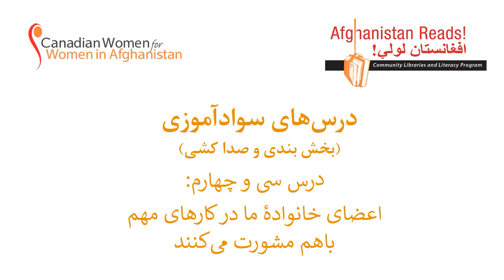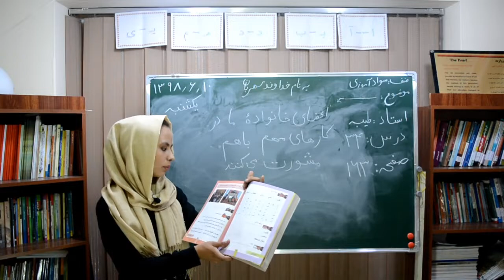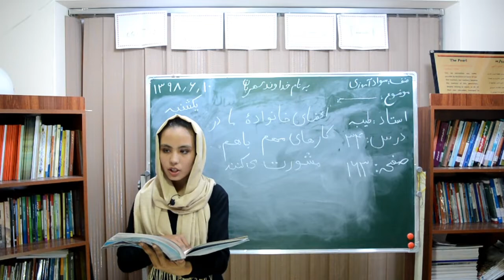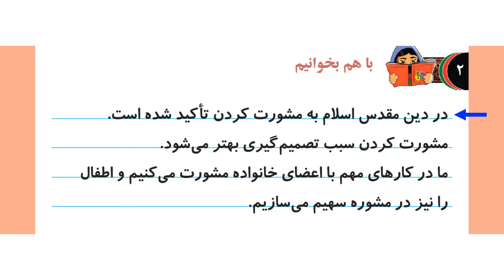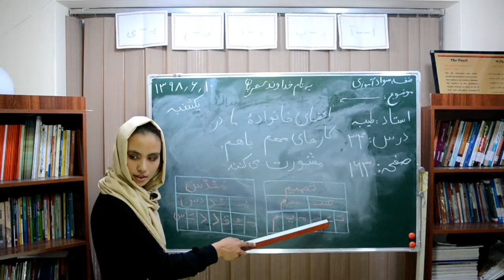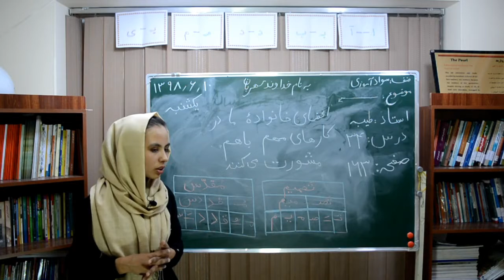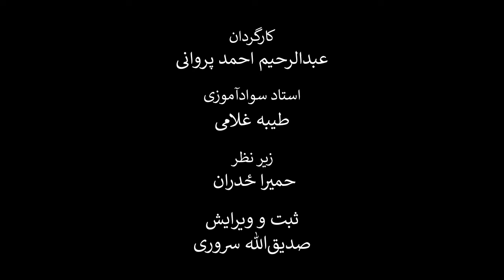درس سی‌ و چهارم کتاب دری سوادآموزی (بخش‌بندی و صداکشی). موضوع:‌ مشورت اعضای خانواده.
در این کلیپ آموزشی که به درس سی‌ و چهارم کتاب دری سوادآموزی اختصاص یافته است، شما با نحوه صداکشی و هجای حروف در یک متن آشنا می‌شوید. نام این درس، اعضای خانواده ما در کارهای مهم با هم مشورت می‌کنند، است. معلمین محترم سوادآموزی می‌توانند نحوه تدریس و نحوه آموزش این درس را مشاهده و در صنوف درسی خود به کار برند.